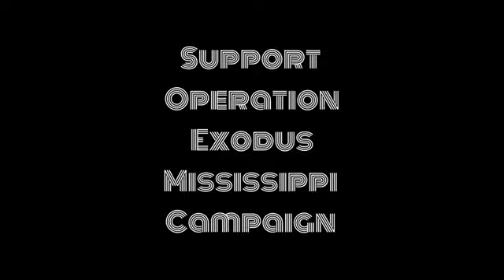Ain’t No Stopping the SOUL TRAIN 🚂 Rolls On My Brutha !